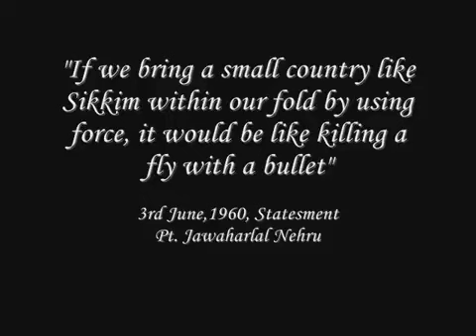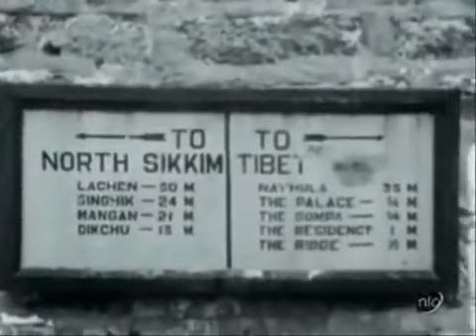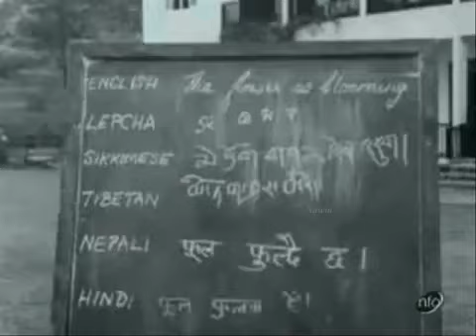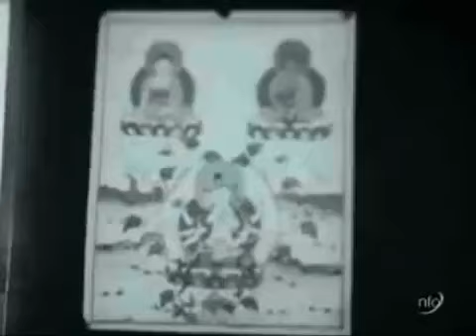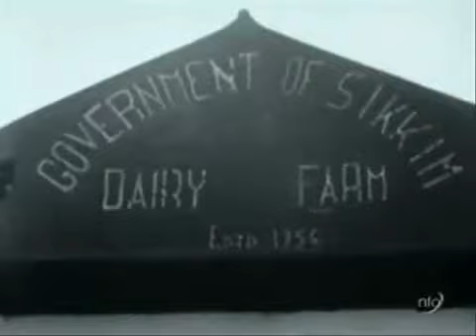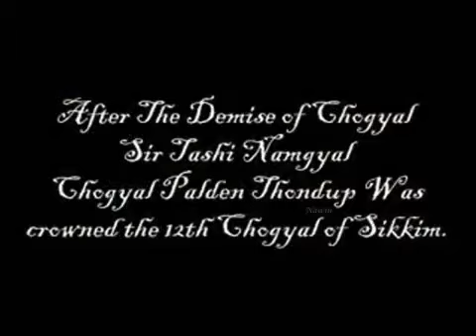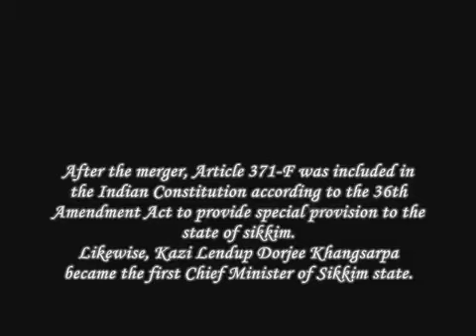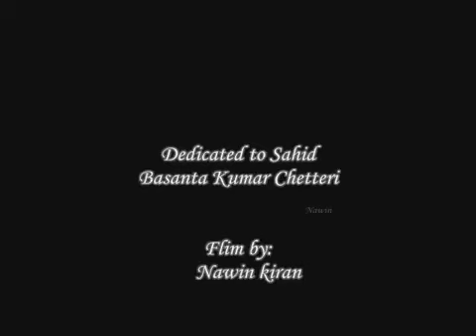History of Sikkim Part I